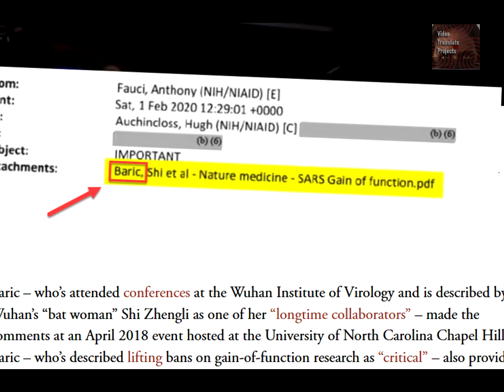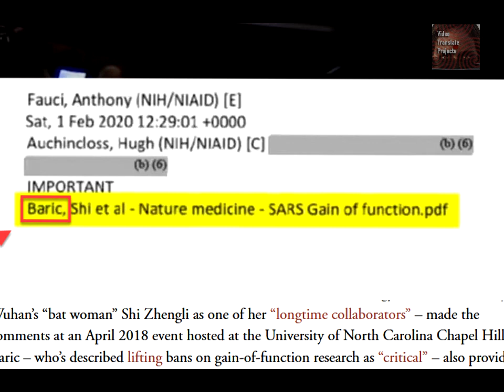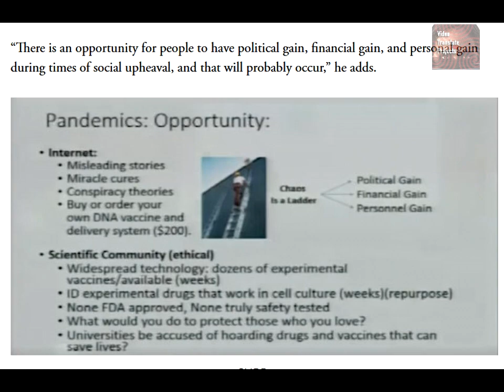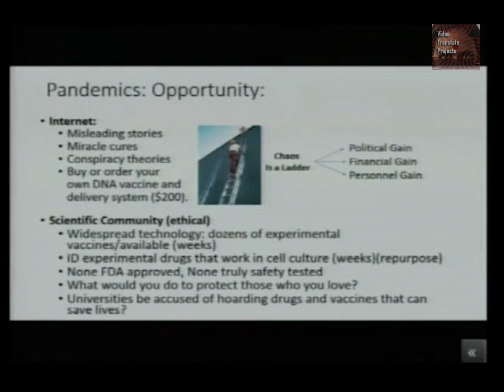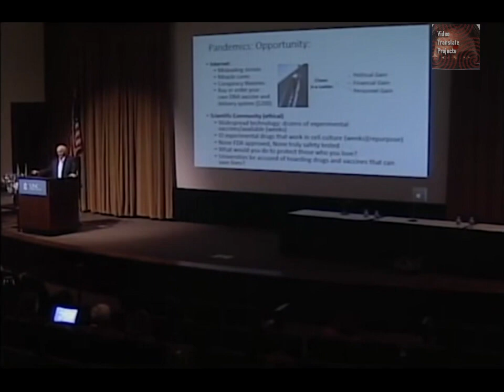Faucis Wuhan Virologe RALPH BERIC (2018): "Wie man Geld macht in der Pandemie"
Während einer Rede auf einer Konferenz im Jahr 2018, beriet Wuhan Institute of Virology Mitarbeiter und gain-of-function Befürworter Dr. Ralph Baric die Teilnehmer, wie man in der nächsten Pandemie "Geld macht".

Das mit eigener Recherche bestückte, auf Deutsch übersetzte und gesprochen Video "2018: Wuhan Lab Partner Scheming on How to Profit from a Pandemic", von deinem "Video Translate Projects Team" (V038,

Recherche & Übersetzung &
Voice Over: Jürgen

▬▬▬▬ Quellen ▬▬▬▬▬▬▬▬▬▬▬▬▬▬▬▬▬▬▬

Ist ein rein privates Engagement, mit Beteiligung von Menschen, die sich für Information, Freiheit und Demokratie Erhaltung einsetzen. In ihrer Freizeit.

▬▬▬▬ Musik ▬▬▬▬▬▬▬▬▬▬▬▬▬▬▬▬▬▬▬▬▬